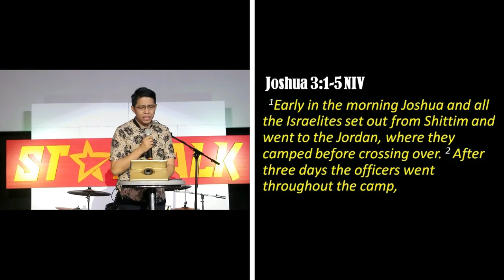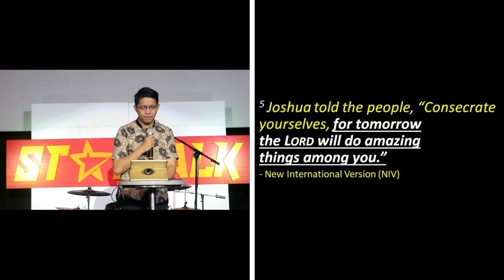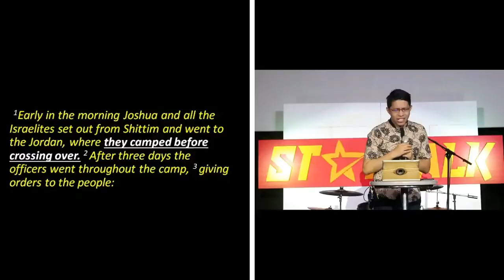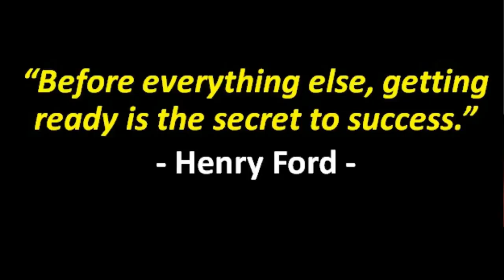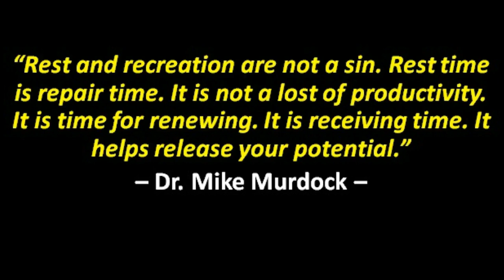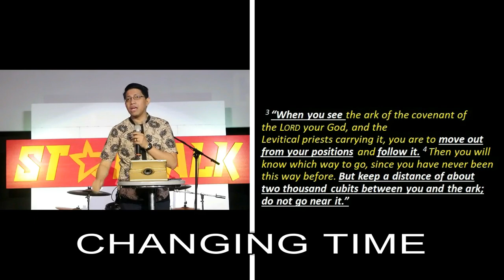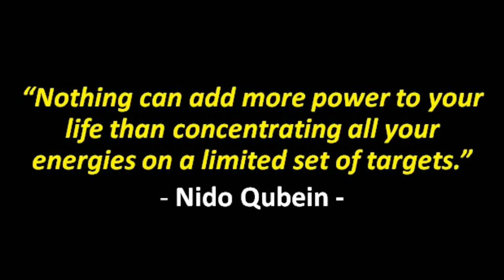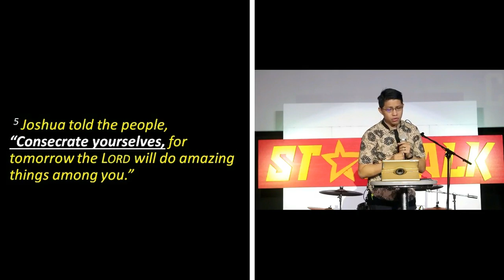Series Break: "CROSSOVER!" | Dr. Julius Czar Daoa - December 29, 2019